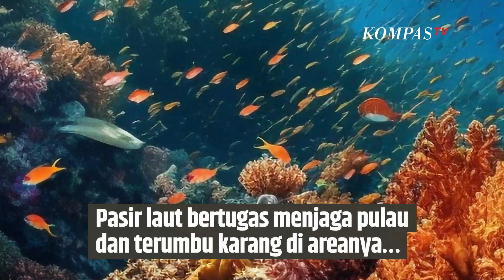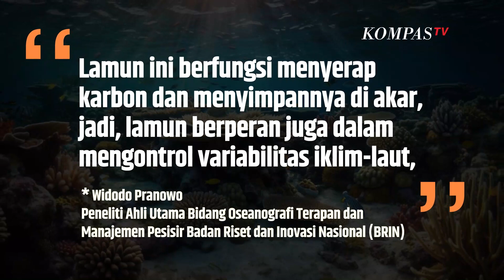Pasir Laut Dikeruk, Ini Dampak Lingkungan yang Timbul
KOMPAS.TV- Pasir Laut Dikeruk, Ini Dampak Lingkungan yang Timbul